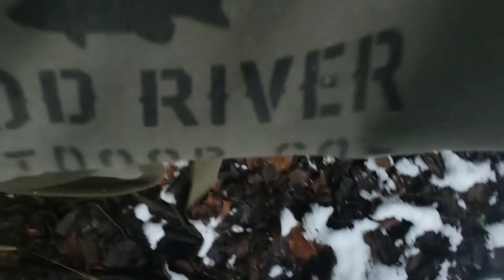More Mad River brown trout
Got kicked off base due to bad weather coming in so I went out to Mad River for some brown trout.